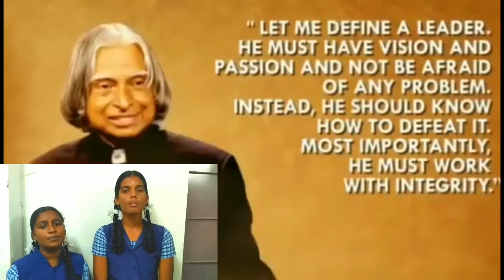கனவு கலாம் - கலாம் கலாமே எங்கல் நெஞ்சில் கலாமே --Tribute to Dr.APJ.Abdulkalam- Salaam to Kalam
கனவு கலாம் -  கலாம் கலாமே எங்கல் நெஞ்சில் கலாமே - தமிழ் பாடல் -

Tribute to Dr.APJ.Abdulkalam-
 Salaam to Kalam

Avul Pakir Jainulabdeen Abdul Kalam (15 October 1931 – 27 July 2015) was an Indian scientist who served as the 11th President of India from 2002 to 2007..